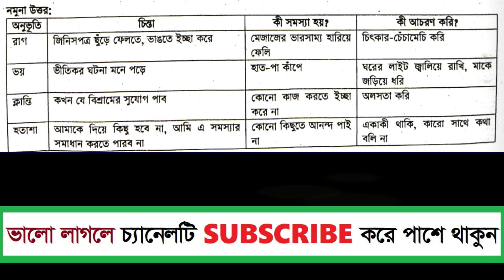৮ম শ্রেণি স্বাস্থ্য সুরক্ষা ৪র্থ অধ্যায় ৬৩ পৃষ্ঠা । Class 8 wellbeing 63 page chapter 4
৮ম শ্রেণি স্বাস্থ্য সুরক্ষা ৪র্থ অধ্যায় ৬৩ পৃষ্ঠা । Class 8 wellbeing 63 page chapter 4
৮ম শ্রেণি স্বাস্থ্য সুরক্ষা ৪র্থ অধ্যায় ৫৮পৃষ্ঠা । Class 8 wellbeing 58 page chapter 4
৮ম শ্রেণি স্বাস্থ্য সুরক্ষা ৪র্থ অধ্যায় ৫৭ পৃষ্ঠা । Class 8 wellbeing 56 page chapter 4
৮ম শ্রেণি স্বাস্থ্য সুরক্ষা ৪র্থ অধ্যায় ৫৭ পৃষ্ঠা । Class 8 wellbeing 56 page
৮ম শ্রেণি স্বাস্থ্য সুরক্ষা ৪র্থ অধ্যায় সম্পূর্ণ  ৫৫-৭০ পৃষ্ঠা । Class 8 sasto surokkha chapter 4 ।
৮ম শ্রেণি স্বাস্থ্য সুরক্ষা ৪র্থ অধ্যায় সম্পূর্ণ। (৫৫-৭০) পৃষ্ঠা।Class 8 sasto surokkha chapter 4।
৮ম শ্রেনি স্বাস্থ্য সুরক্ষা ৪র্থ অধ্যায় সম্পূর্ণ। (৫৫-৭০) পৃষ্ঠা।Class 8 sasto surokkha chapter 4।
৮ম শ্রেনি স্বাস্থ্য সুরক্ষা ৪র্থ অধ্যায়। ৫৬,৫৭ পৃষ্ঠা ছক।class 8 sasto surokkha page 56,57 #2024
Class 8 Sashto Shurokha Chapter-4 page- 60,62,63 ।। স্বাস্থ্য সুরক্ষা ৪র্থ অধ্যায় পৃষ্ঠা- ৬০,৬২,৬৩.
৮ম শ্রেণী স্বাস্থ্য সুরক্ষা ৪র্থ অধ্যায় পৃষ্ঠা ৬০।। Class 8 Sastho surukkkha 4th chapter page 60

অষ্টম শ্রেণির স্বাস্থ্য সুরক্ষা বইয়ের ৪র্থ অধ্যায় "আমার আত্মবিশ্বাস আমার পাথেয়" পৃষ্ঠা-৫৯,৬০,৬১,৬২,৬৩ এর সম্পূর্ণ উত্তর।
Class 8 Sashto Shurokha book Chapter-4 "Amar Attobissash Amar Patheo" page-59,60,61,62,63 of all Answers.
৮ম শ্রেনি স্বাস্থ্য সুরক্ষা ৪র্থ অধ্যায় সম্পুর্ন। (৫৫-৭০) পৃষ্ঠা।Class 8 sasto surokkha chapter 4।"
৮ম শ্রেনি স্বাস্থ্য সুরক্ষা ৪র্থ অধ্যায় সম্পুর্ন। (৫৫-৭০) পৃষ্ঠা।Class 8 sasto surokkha chapter 4।
৮ম শ্রেণি স্বাস্থ্য সুরক্ষা |৪র্থ অধ্যায়Class  ৮ম শ্রেণি স্বাস্থ্য সুরক্ষা || Class 8 chapter 4 2024